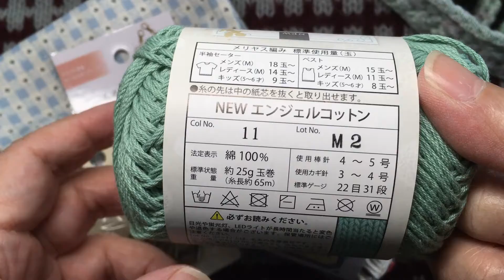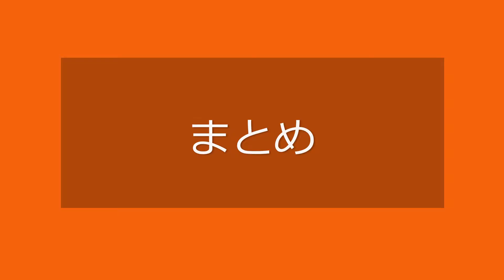23 エビコードのショルダーポシェット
23  エビコードのショルダーポシェットは、ショルダー紐とボタン、ボタンホールもエビコードで作ってみました。
ポイントデザインにseriaさんのpomponコットンでプランドプーリングしています。
どちらも一見難しそうに見えるかもしれませんが、やってみると思ったより簡単にできると思います。
少し長めの動画になりましたが、少しずつ見ながらチャレンジしてみてください。